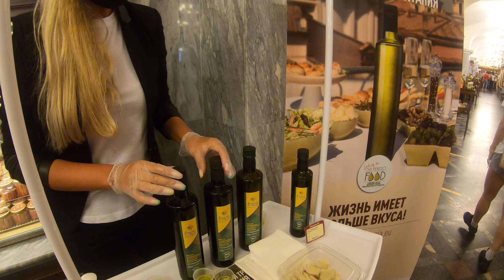Дегустация оливкового масла экстра-класса холодного отжима в рамках проекта EcceRussia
Качественные масла благоухают ароматом, напоминающим растительные запахи миндаля, артишока, томатов и трав. Уже второй год этим ароматов наполнены рестораны и торговые точки Москвы, где проходят акции проекта EcceRussia, всецело посвященного оливковому маслу экстра-класса холодного отжима и ставшего увлекательным «путешествием по миру вкуса». К лучшим заведениям столичного общепита - Il Patio, Pasta Cup, Nonna Maria, - являющимися образцовыми представителями и истинными «знаменосцами» средиземноморской кухни в Москве, присоединились торговые точки - там теперь тоже проходят дегустации настоящего тосканского масла, приехавшего в Россию из Италии...